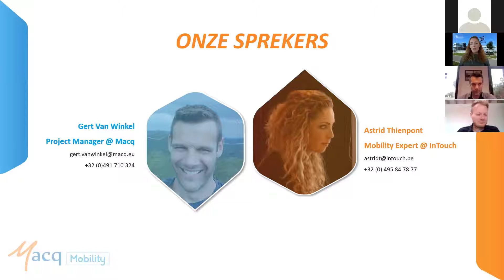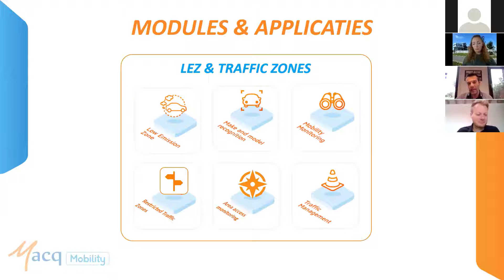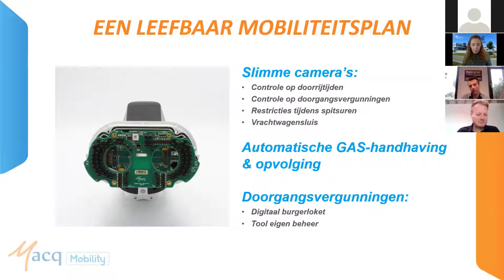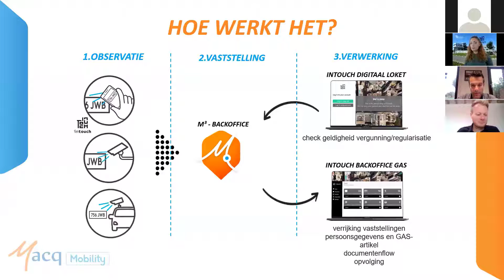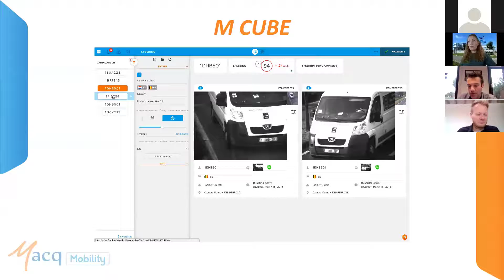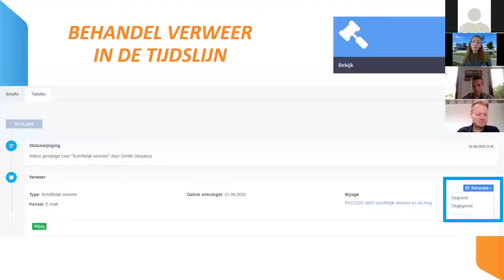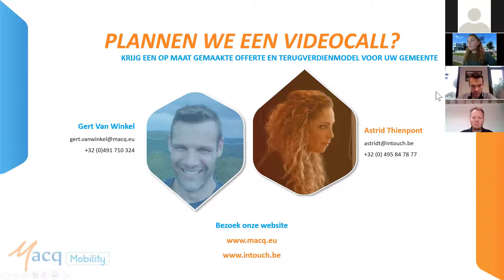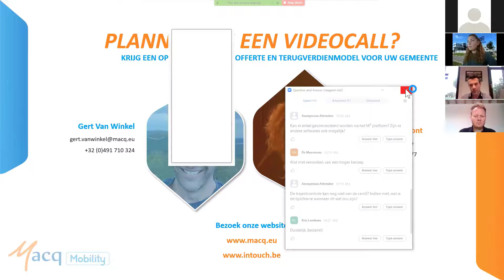Macq Webinar - GAS/MAS fining solution. Handle stealth traffic & speed checks by using ANPR-cameras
WEBINAR IN DUTCH - Our team of experts is excited to share their knowledge with you about our GAS (Gemeentelijke Administratieve Sanctie) / MAS (Municipal Administrative Sanction) fining solution.

During this webinar we’ll explain what GAS/MAS is exactly and how you, as a city or municipality, can benefit both in workload and money from taking the entire follow-up of this process in-house.

Topics we will cover during this Webinar:
• ANPR-camera applications and how beneficial they are
• The advantages of taking the enforcement process in-house
• Every step in the process explained, from observation to processing